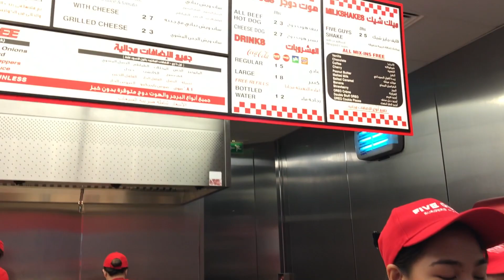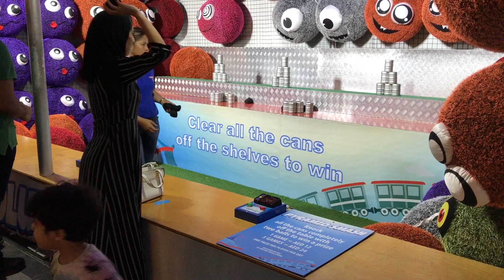Vlog1 : JBR Dubai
جولت مع زوجي